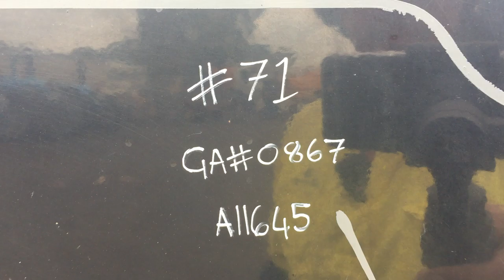GA0867 - 2010 John Papas Tandem Axle Enclosed Box Trailer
2010 John Papas Tandem Axle Enclosed Box Trailer

Year: 2010
Make: John Papas
Body Type: Box Trailer
Tray Dimensions: 1,810mm (W) x 1,170mm (H) x 2,410mm (L)
Ring Feeder: No
Hitch Type: 50mm Ball
Suspension: Leaf Spring
Axles: Tandem
Rim Type: Mag Rims 5 Stud
Tyres: 205/65R15
Tyre Condition: Fair

Registration (WA Only): 1TRA318
Registration Expiry (WA Only):  18 January 2020
VIN: 6A4T20A0JPT020959
GVM: 750 KGs
Tare: 544 KGs
Colour: Black

Extras: Toolbox, Jockey Wheel

Key#: 71
GA#: 0867
A1#: 1645